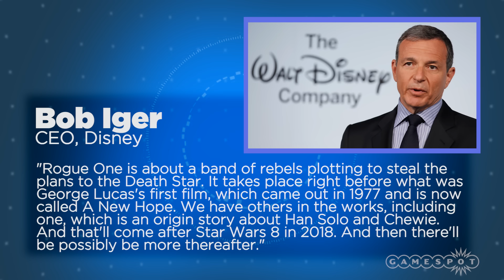Star Wars Han Solo Spinoff Movie Will Feature Chewbacca - GS News Update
2018 will see the release of a Star Wars movie focusing on the young Han Solo. It has now been confirmed that Han will be joined by his trusty co-pilot Chewbacca for this much-anticipated adventure.